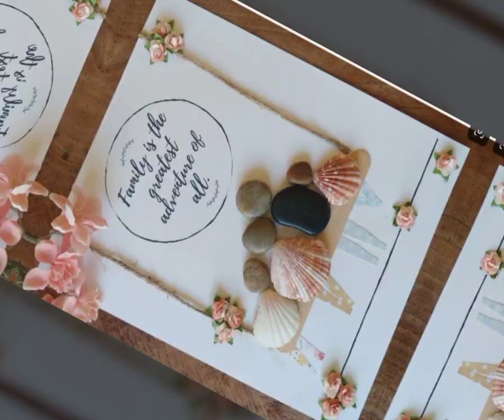diy best Pebble art for family||diy 20+pebble art||rock art